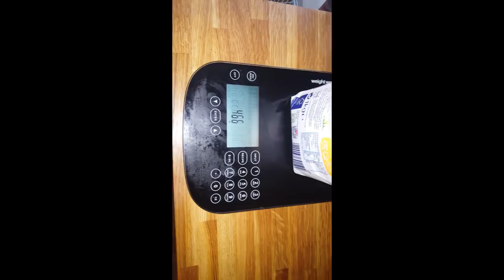weightwatchers propoint scales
Thanks, weightwatchers for duping me week in week out! You are supposed to be helping people!